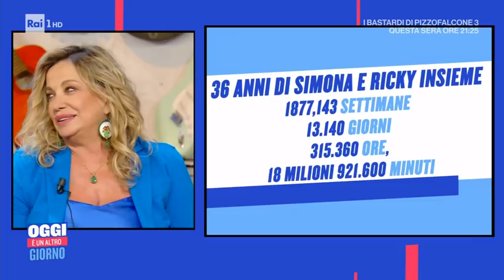Casa "Tognizzo" - Oggi è un altro giorno 20/09/2021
- Ricky Tognazzi ospite di Serena Bortone a Oggi è un altro giorno insieme alla moglie Simona Izzo e alle altre due sorelle di lei. La famiglia annuncia un format familiare in cui si racconteranno, con una lente particolare sulle tre sorelle, molto unite insieme alla madre...